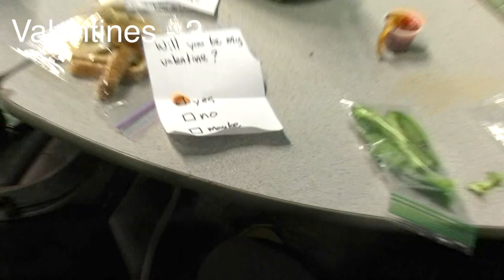Halboth in the Hallways: Valentines Edition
Created by Erik Halboth and Jack Harrell at Novi High School for the Cat's Eye News.